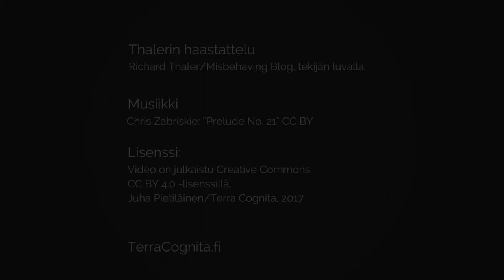Richard Thaler: Väärin käyttäytyminen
Richard H. Thaler tuli perustaneeksi käyttäytymistaloustieteen alan puolivahingossa. Hän koki, että taloustieteen oletus ihmisistä rationaalisina toimijoina ei voinut olla oikea, ja ryhtyi keräämään tieteellistä näyttöä vastakkaisesta. Tästä ilmaus väärin käyttäytyminen.

Thaler joutui kohtaamaan koko taloustietelijäyhteisön vastustuksen, joka ei suinkaan aina ollut tieteellistä. Lue Thalerin kertomus käyttäytymistalouden synnystä ja tärkeimmistä ajatuksista suomeksi.

Voit siis käyttää sitä ilman eri lupaa melko vapaasti myös kaupallisesti, kunhan mainitset tekijän ja linkkaat .

Richard Thalerin haastattelua käytetty tekijän luvalla.